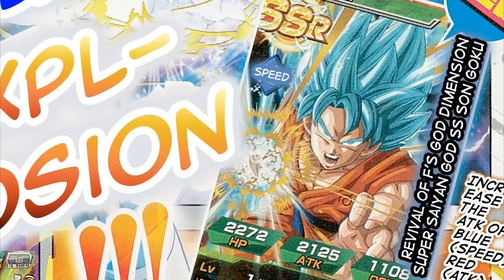Vegeta Super saiyan God bleu New Scan ( Dokkan battle/ Heroes)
●●●●●●●●●●●●●●●●●●Description●●●●●●●●●●●●●●●●●●●●●●

English
This news is dedicated to Dragon Ball Heroes and Dragon Ball Z dokkan battle (mobile) players!
We can see comming our friends with blue hair on those games!
And for those who do not play those games, we can still admire the new visuals of  Vegeta God!

Francais

Cette nouvelle est dédiée au joueurs de Dragon ball Heroes et Dragon Ball Z dokkan battle (mobile).
On peut y voir l'arrivé de nos amis aux cheveux bleu sur les 2 opus!
Et pour ceux qui n'y joue pas , ont peut toujours admirer les nouveaux visuelles de Vegeta God!

Thanks Shonen Gamez!!